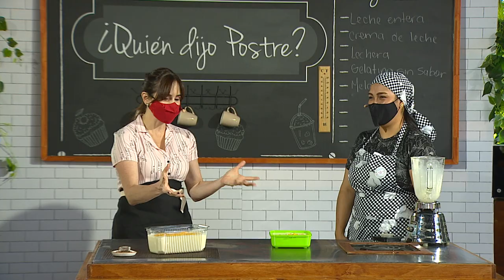Tres leches con durazno [¿Quién dijo postre?] Telemedellín